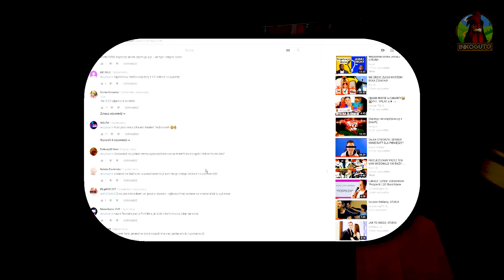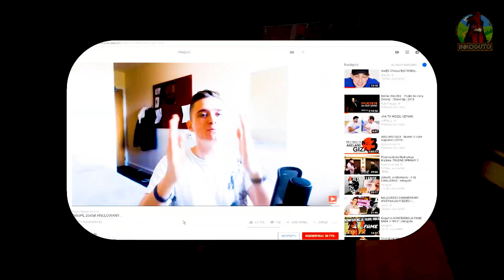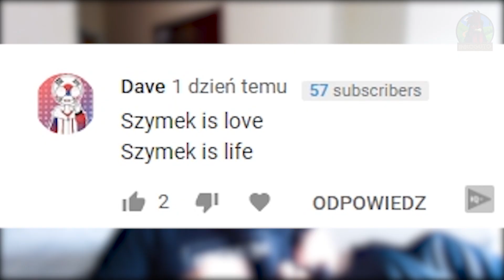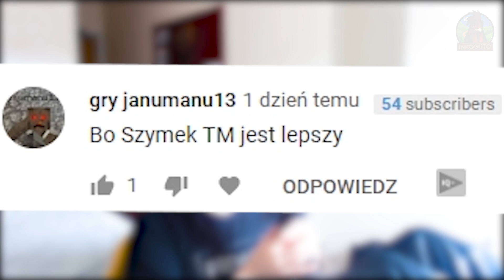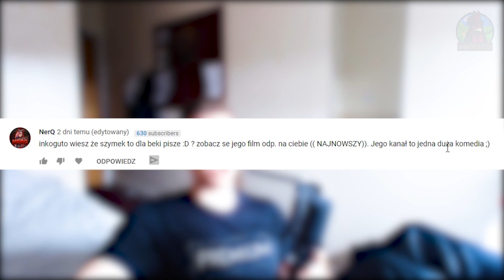szymek tm zяobił mi fejm! *zobacz puki morzesz*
Sam nie wiem, po prostu robie to, co mi się podoba.

Ten film jest stworzony by bawić ludzi i zazwyczaj koncentruje się na żartach o tym co ludzie robią, a nie o poszczególnej osobie. Moje filmy nie mają na celu hejtowania innych osób lecz pragnę sprawić uśmiech na twarzach moich widzów. Nie bierzcie na poważnie wszystkiego co mówię w filmach, ponieważ często jest to sarkazm. Takie już mam poczucie humoru :)